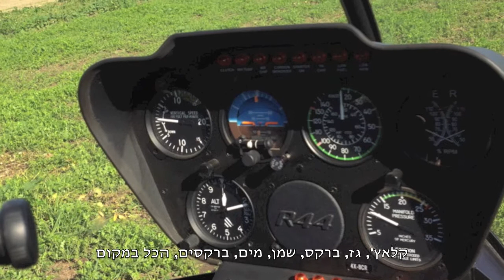Neighbourhood tour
Around the block